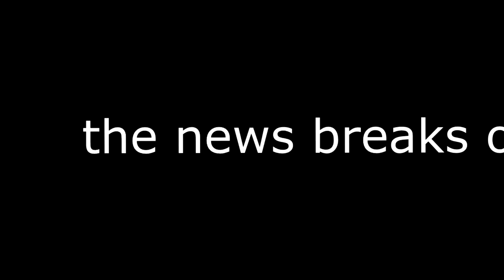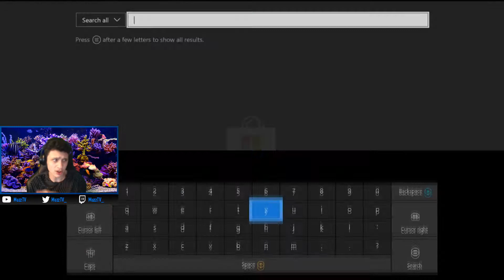IMAGINE EA OWNED FORTNITE BATTLE ROYALE...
GIVEAWAY HERE FOR A CHANCE TO WIN THE NEW SEASON 4 BATTLE PASS